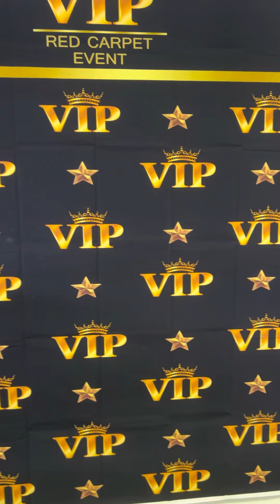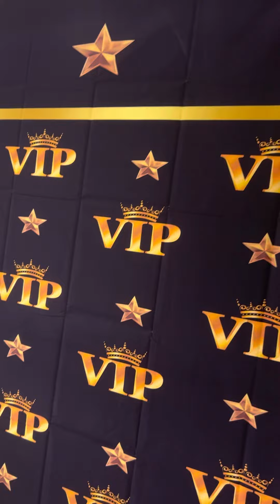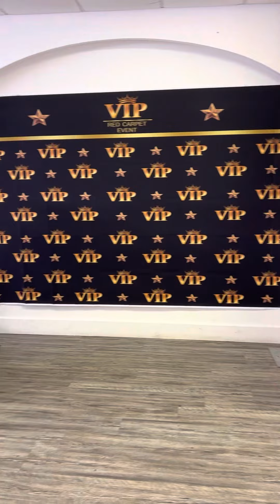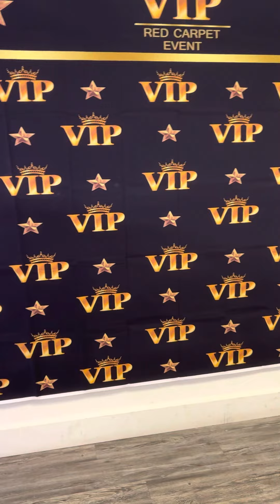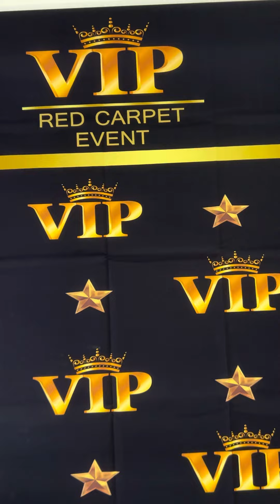Ideas para fiesta VIP red carpet events cumpleaños de Cielo 🎉🎊🎁🎈🎂